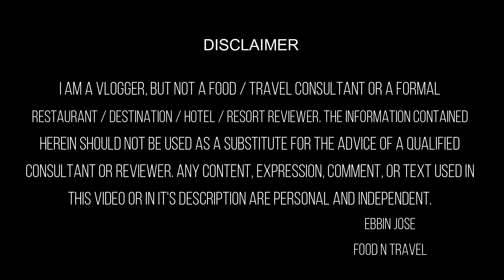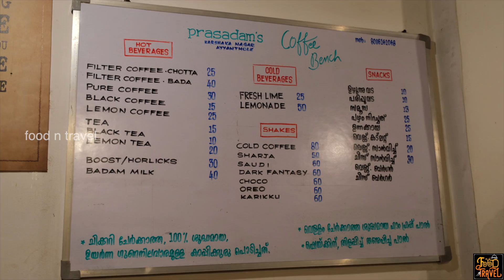തൃശൂർ രാജേട്ടന്റെ തട്ടുകടയും തണുപ്പൻ കാപ്പിയും | Thrissur Rajettan's Thattukada + Cold Coffee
കൊള്ളിയും കോഴി പാർട്സും, അല്ലെങ്കിൽ കൊള്ളിയും ബീഫും, അതുമല്ലെങ്കിൽ കൊള്ളിയും ലിവറും - രാജേട്ടന്റെ തട്ടുകടയിൽ ഇത് എല്ലാം ഉണ്ട് ട്ടോ. പിന്നെ, അടുത്തുള്ള കാപ്പിക്കടയിൽ കോൾഡ് കോഫിയും, സൗദി ഷേക്കും, മറ്റു കടികളും കുടികളും ഒക്കെ കിട്ടും.
Rajettan's Thattukada is a small eatery - a street food kiosk in Thrissur. The most famous delicacy that you may enjoy there would be kolli and chicjen parts or kolli and beef. Kolli is nothing but kappa or cassava. Just on the other side of the road is a coffee shop where you can enjoy nice and refreshing cold coffee or shakes of your choice.
🥣 Today's Food Spot 1: Rajettante Thattukada, Ayyanthol Ground, Thrissur 🥣
Address: Near Ayyanthol Ground, Thrissur
Food: 😊😊😊😊😑 (4.1/5)
Service: 😊😊😊😑 (4.0/5)
Ambiance: NA
Accessibility: 😊😊😊😑(4.0/5)
Google rating for this restaurant at the time of shoot: NA
Price for the items that we tried here:
1. Kolli botti: Rs. 70.00
2. Kolli chicken parts + double egg: Rs. 100.00
3. Kada mutta: Rs. (Set 5 pcs): Rs. 30.00
🥣 Today's Food Spot 2: Prasadam's Coffee Bench, Ayyanthol Ground, Thrissur 🥣
Food: 😊😊😊😊😑 (4.1/5)
Service: 😊😊😊😑 (4.0/5)
Ambiance: 😊😊😊😑 (3.4/5)
Accessibility: 😊😊😊😑(4.0/5)
1. Cold coffee: Rs. 80.00
2. Saudi shake: Rs. 60.00